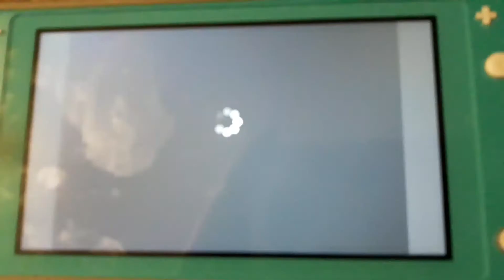February 1, 2020